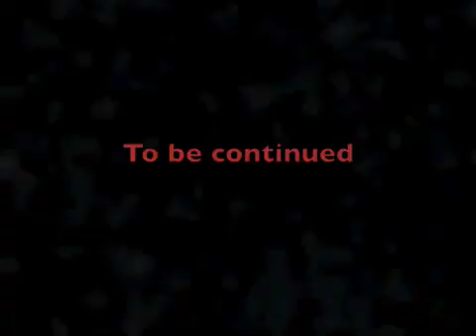Greg's factor 6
Doveva essere il vero rocker della trasmissione X Factor ma inspiegabilmente a Mara Maionchi non é piaciuto
The Greg's Factor
BACKSTAGE 2